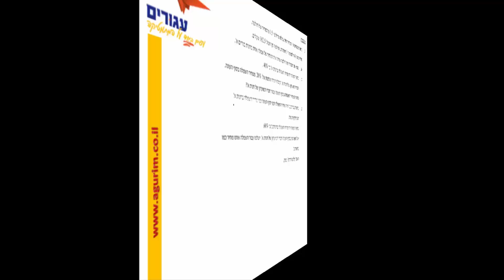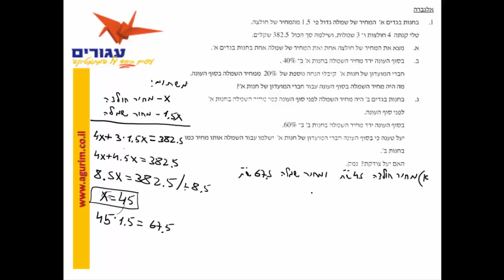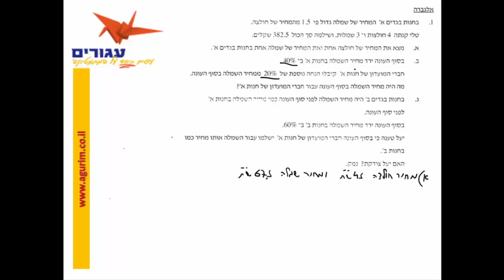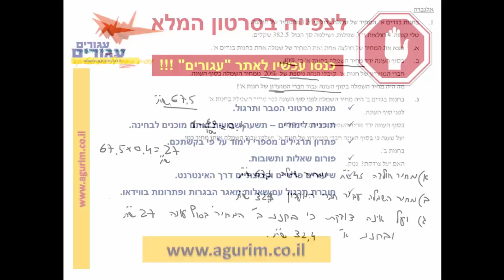הכנה לבחינת הבגרות במתמטיקה 3 יחידות | פתרון בחינת בגרות 803 חורף 2016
אתר "עגורים" - האתר המוביל בהכנה לבחינת הבגרות במתמטיקה ברמת 3 יחידות דרך סרטוני וידאו.
כל החומר לבחינת הבגרות במתמטיקה מוסבר בהרבה סבלנות ועם המון תרגול.
באתר פתרונות בווידאו לבחינות בגרות במתמטיקה משנים קודמות ופתרונות בווידאו לעשרות תרגילי מאגר הבגרות בכל נושא. מוזמנים להצטרף לקבוצת הטלגרם של האתר לקבלת עזרה אישית בתרגילים שאינם ברורים
בכל שאלה שאינה ברורה, זמין עבורכם בווצאפ: 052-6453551, משה בר - מנהל אתר עגורים